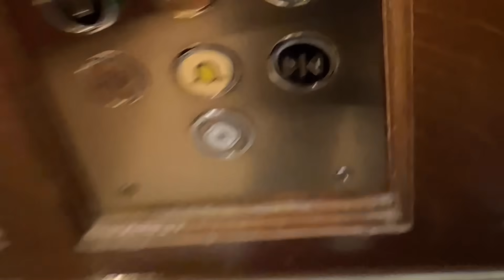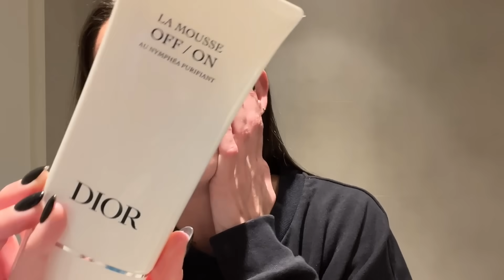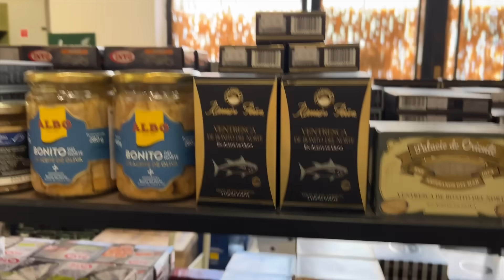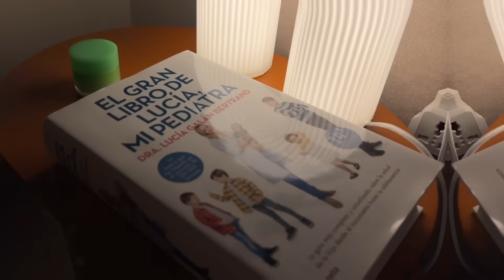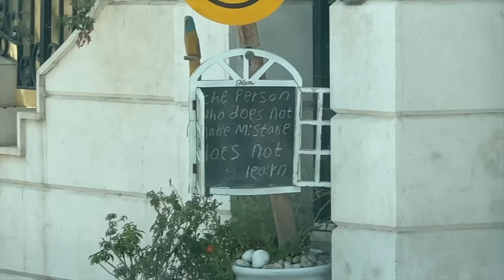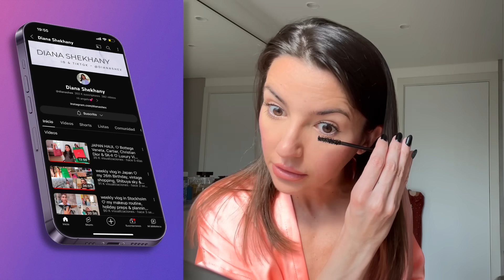MI VIDA EN DUBÁI · Vlog 42 | ALEXANDRA PEREIRA